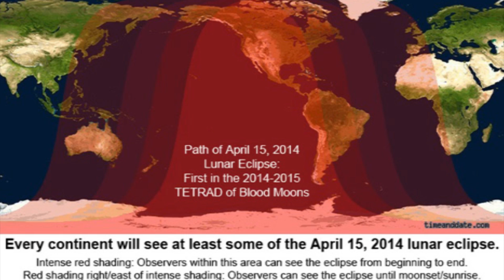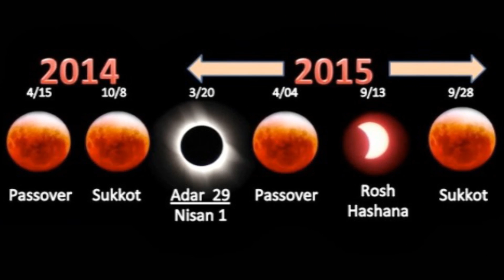The Moon Turns Into Blood - Tetrad Eclipse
The first Blood Moon in a sequence of four is due to show up in our skies. The start of the Tetrad, a series of lunar eclipses will see the 4 Blood Moons which are followed by 6 full moons and the series concludes in September 2015.